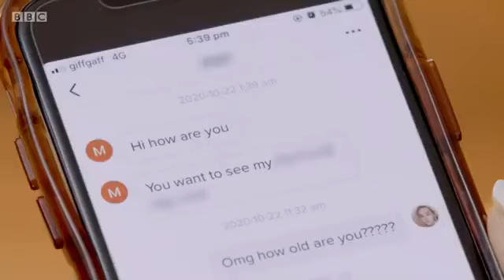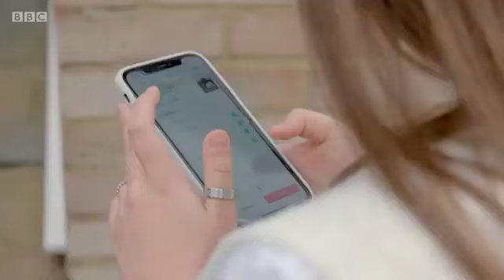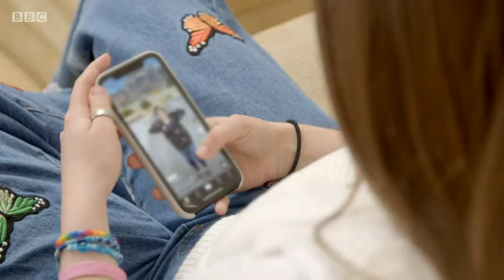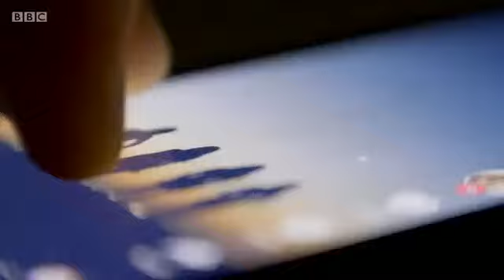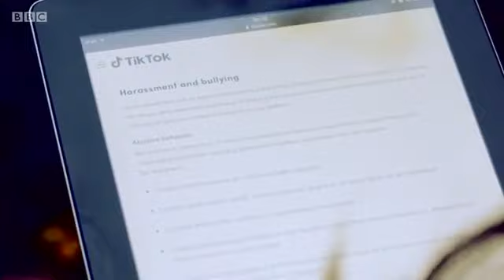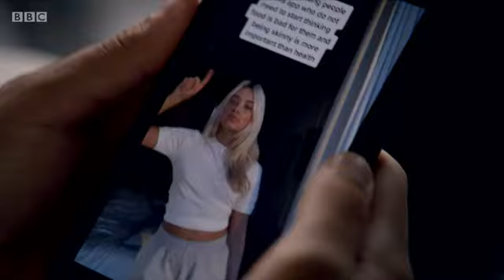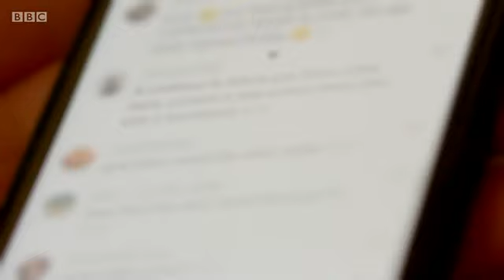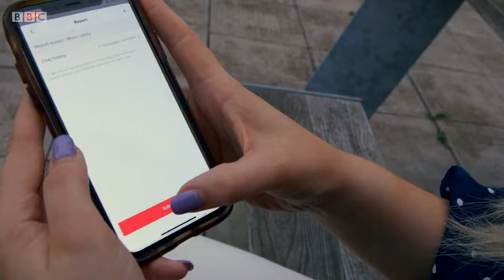Why you should delete TikTok | Full 2021 BBC Documentary 360p